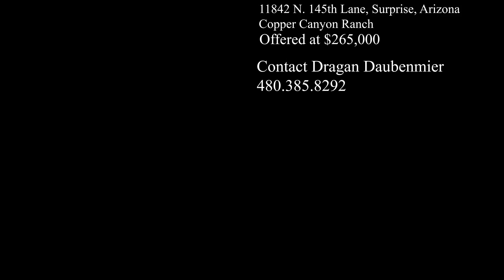Surprise house 2015